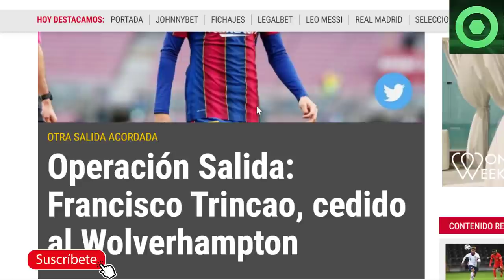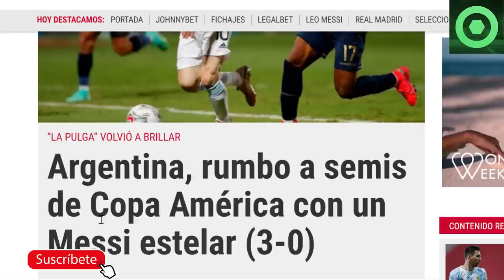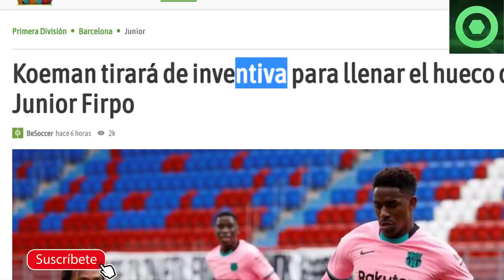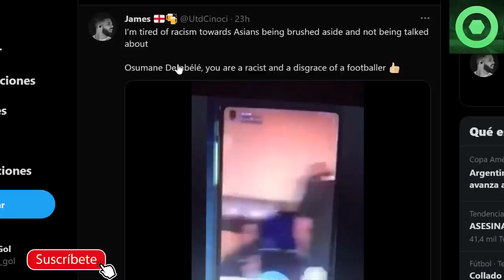🟥OFICIAL: OTRO JUGADOR SALE del BARÇA 🟥 EXHIBICIÓN de LEO MESSI 🟥 ESCÁNDALO de DEMBELE 🟥 FIRPO 🔴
Fuentes:
fcbarcelonanoticias
besoccer